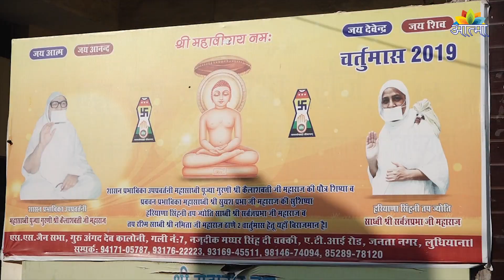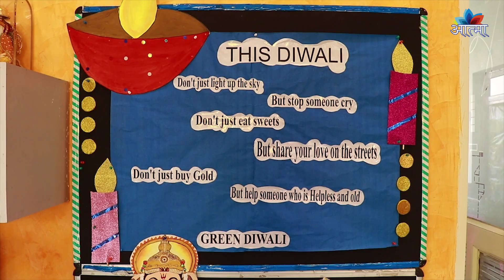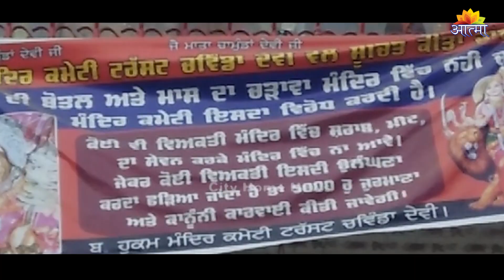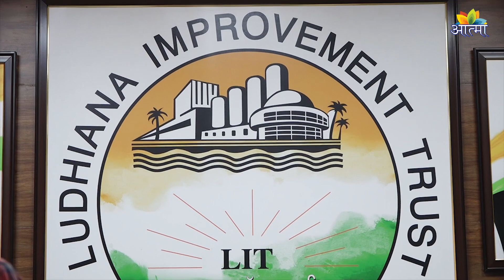AATMA CHANNEL NEWS 25.10.19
EDIT DEEP